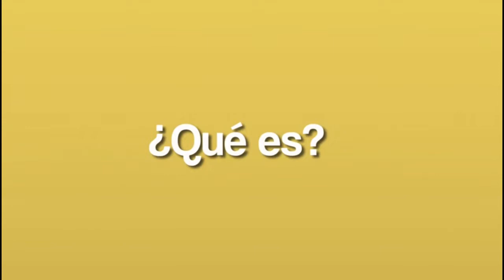POLICÍA TRAS LAS PISTA DEL VENEZOLANO QUE ASESINO A UNA PERSONA Y LOS ENTERRÓ EN SU VIVIENDA